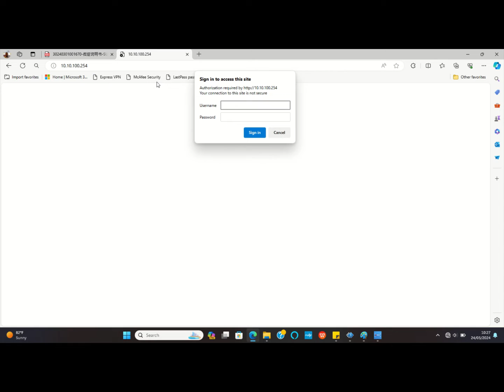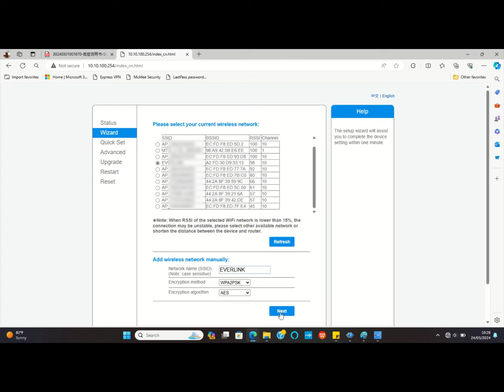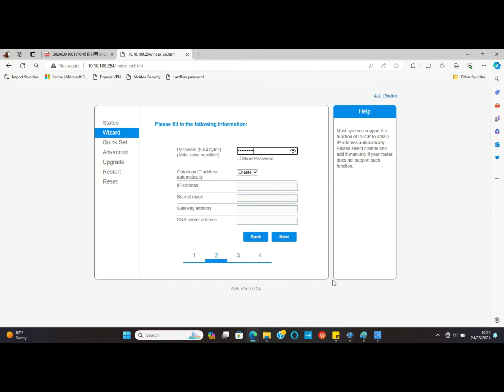How to Connect Solar Inverter Wi-Fi to Internet and Network for Plant Monitoring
Solar Inverters connected in parallel and need to communicate as a single plant. This video shows how to connect an inverter to a Wi-Fi network.